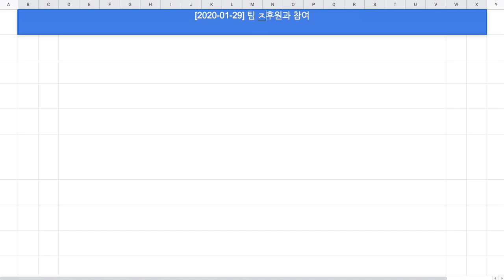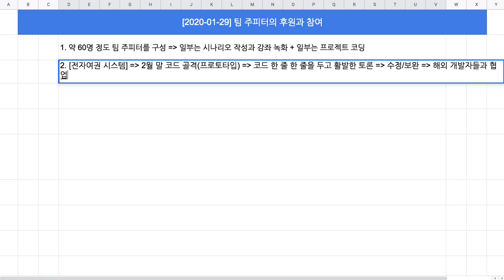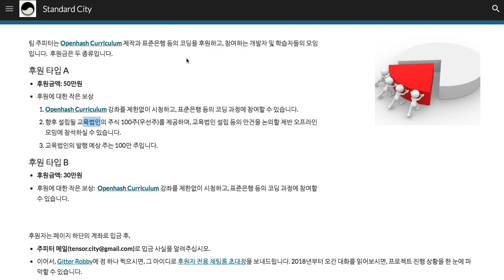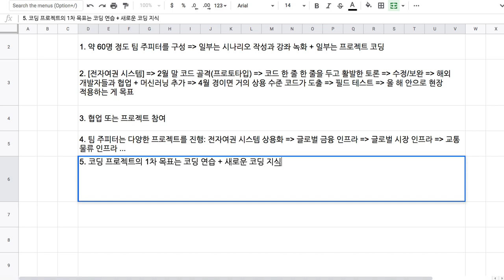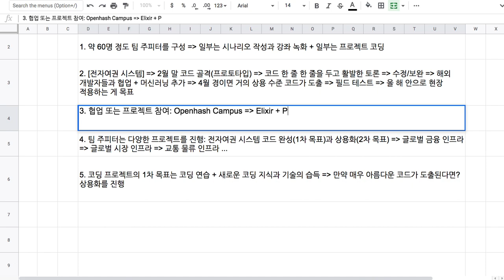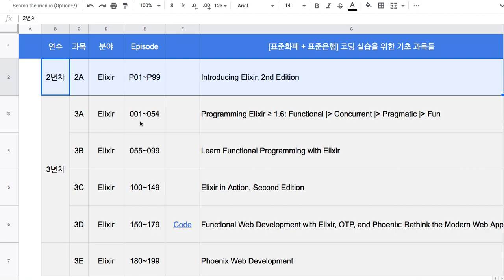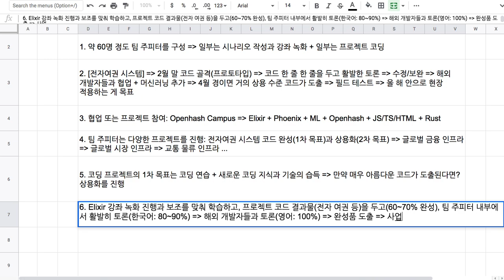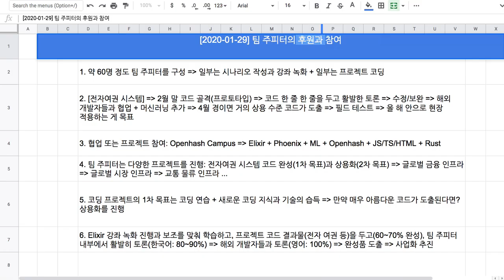[2020-01-29] 참여와 후원 안내